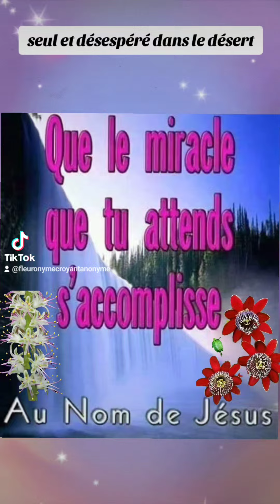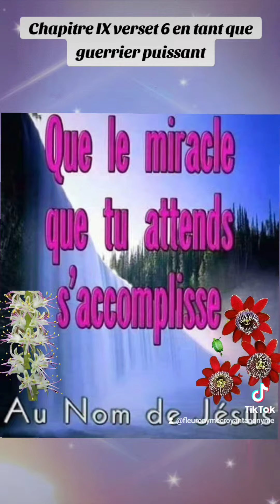🎁 Aujourd'hui au fil des jours je rend Gloire à Dieu en Parole & prière: 25 octobre 2024